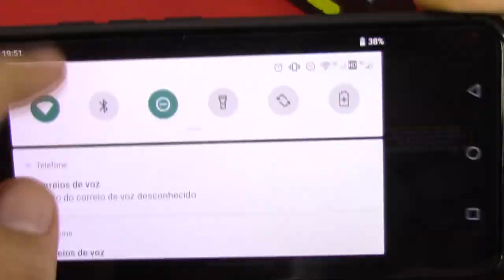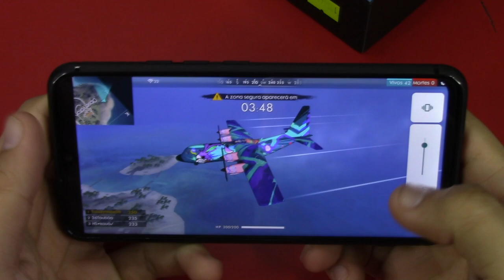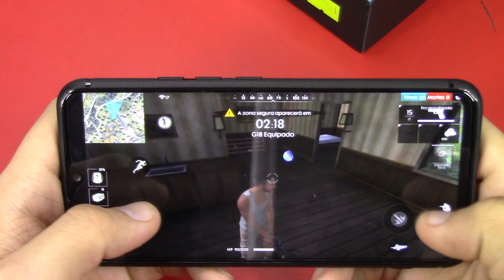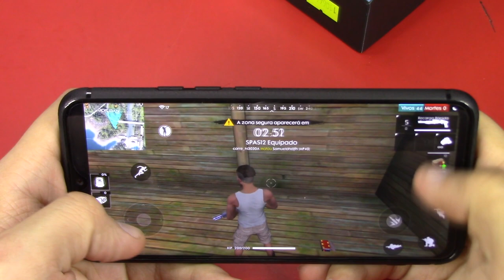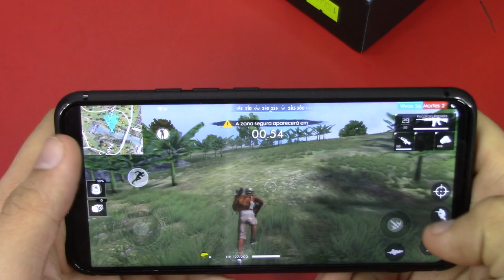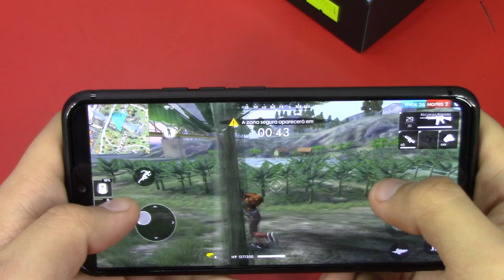Testando Free Fire no Umidigi F1 | Desempenho no helio P60 + 4GB de Ram!